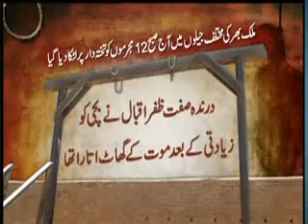12 men hanged in one day on tuesday